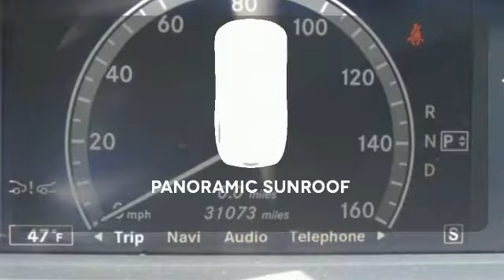Used 2007 Mercedes-Benz S550 Raleigh For-Sale, NC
Year: 2007
Make: Mercedes-Benz
Model: S550
Engine: 8 Cylinder
Transmission: 7 Speed Shiftable Automatic
Color: Alabaster White
Interior: Black
Mileage: 31064
Stock #: B51559A
VIN: WDDNG71X47A087420
Extra Clean, LOW MILES - 31,064! Moonroof, Heated Leather Seats, Nav System, Onboard Communications System, Multi-CD Changer, Aluminum Wheels, Premium Sound System, Head Airbag, NIGHT VIEW ASSIST, Automobile Magazine All-Star CLICK ME!brbrEXCELLENT SAFETY FOR YOUR FAMILYbrElectronic Stability Control, Brake Assist, 4-Wheel ABS, Night Vision, Tire Pressure Monitoring System, 4-Wheel Disc Brakes Safety equipment includes Electronic Stability Control 5.5L V8 with Alabaster White exterior and Black interior features a 8 Cylinder Engine with 382 HP at 6000 RPM*.brbrVEHICLE FEATURES ~~~brSteering Wheel Controls, Heated Mirrors, Electrochromic rearview mirrorbrbrOPTION PACKAGESbrAMG SPORT PKG: AMG front &amp;amp; rear bumpers &amp;amp; side skirts, AMG 19 5-spoke light alloy wheels, front 255/40R19 &amp;amp; rear 275/40R19 tires, dual chrome exhaust, PREMIUM PKG 2: parktronic, active ventilated front seats w/heating feature, Sirius satellite radio, KEYLESS-GO, NIGHT VIEW ASSIST, PANORAMA SUNROOF, DYNAMIC REARVIEW MONITOR, HEATED STEERING WHEEL. Serviced here, Non-Smoker vehicle.brbrVEHICLE REVIEWSbrAutomobile Magazine All-Star. From Edmunds.com: Its competitors are impressive, but the Mercedes-Benz S-Class remains the definitive premium luxury sedan.brbrBUY FROM AN AWARD WINNING DEALERbrAt Leith, Inc. - Authorized Mercedes-Benz Sales &amp;amp; Service, we are passionate about offering one of the most respected automotive brands in history. Leith, Inc. - Authorized Mercedes-Benz Sales &amp;amp; Service is proud to be part of the Leith Automotive Group, a family-owned network of 33 dealerships in North Carolina. This, combined with our knowledgeable sales staffbrbrPricing analysis performed on 3/13/2015. Horsepower calculations based on trim engine configuration. Please confirm the accuracy of the included equipment by calling us prior to purchase.br

Since 1969 Leith Inc. Mercedes Benz Center has been the name you can trust in the Raleigh Durham Area.

Address:
5601 Capital Blvd